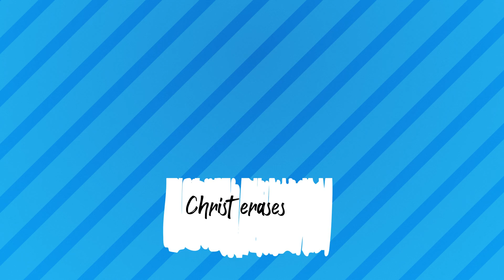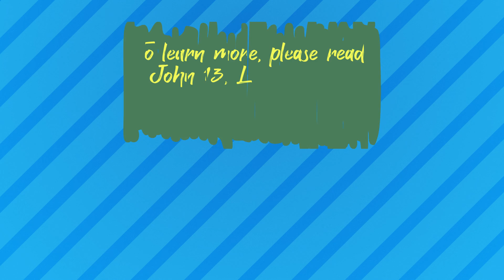What is Communion?